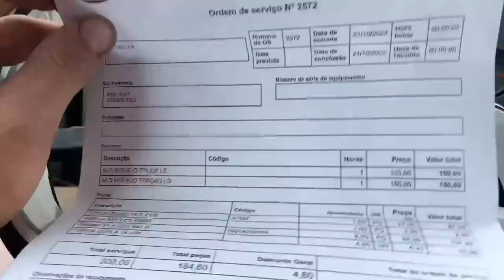MAIS PROBLEMAS NO CARGO! LEVEI ARRUMAR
00:00-Algum Posto De Molas Disponivel?
01:07-Achamos o Problema!
05:52-Deu Boa! Bora Acelerar